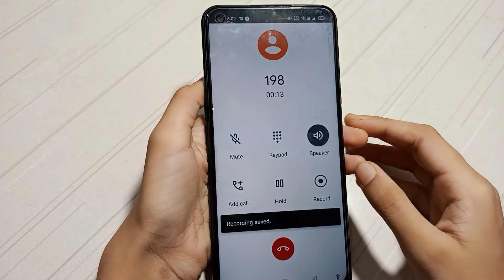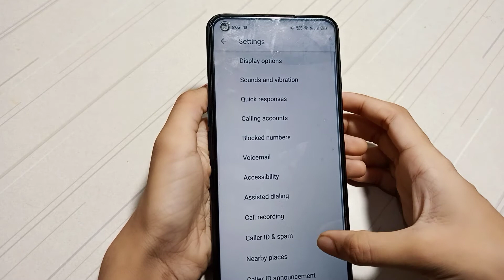Oppo A74 call recording setting | how to on off call recording | call recording set kaise karen